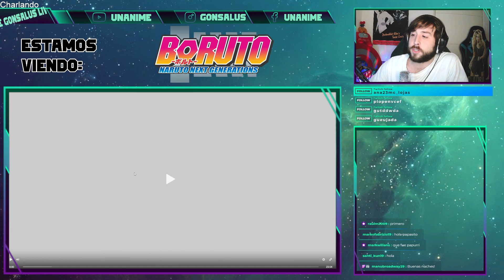REACCION BORUTO CAPITULO 217 | RASENGAN MODO BARION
¡Habla pues papacito o mamacita! ¿Cómo estás? Soy Gonsalus, tengo 25 años, me gusta el anime y reírme de las desgracias. Acá paramos reaccionando a animes y jugando juegos malos con gente buena 😂